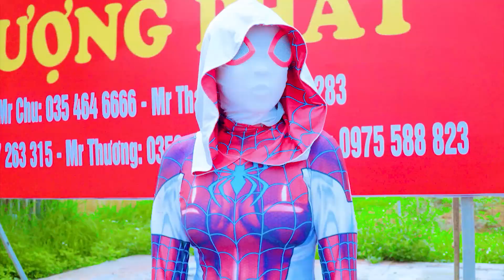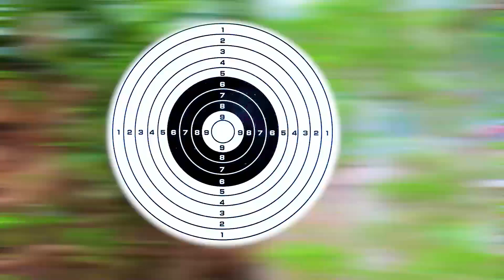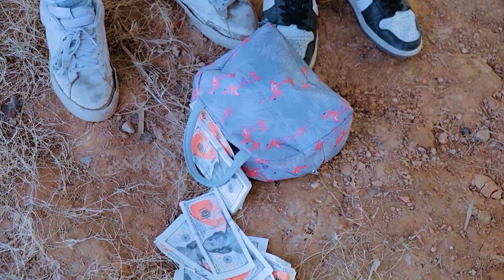TEAM SPIDER MAN in REAL LIFE | Marvel's Spider-Man 2 - Be Greater. Together. #4